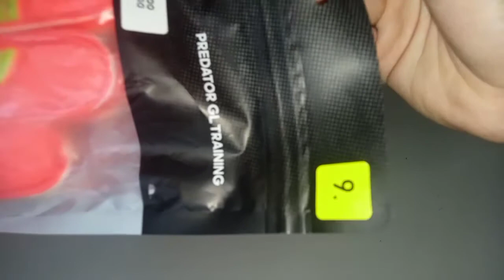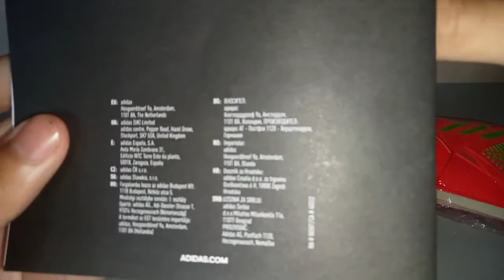GLOVE ADIDAS PREDATOR GL TRAINING 2022 ORANGE